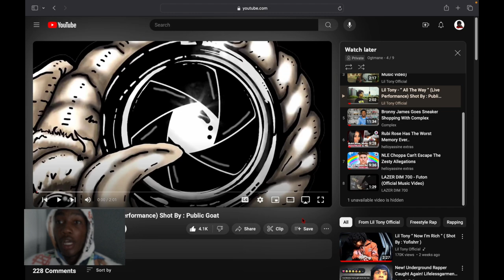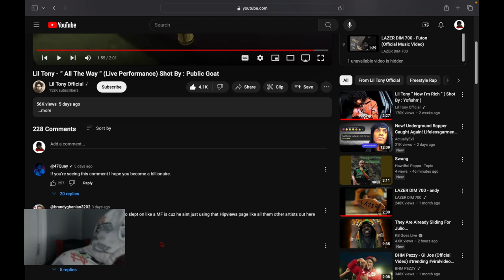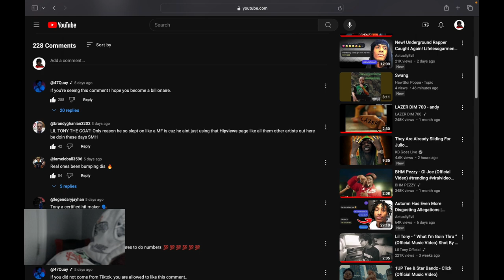Reacting to @LilTonyVisuals - All The Way ..Ngl Twin You're Going Far In Life🔥